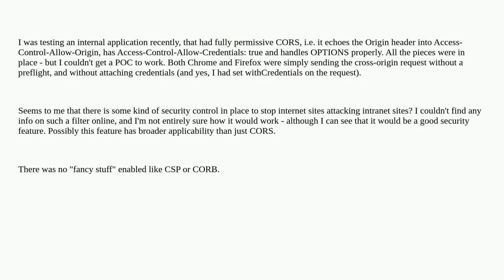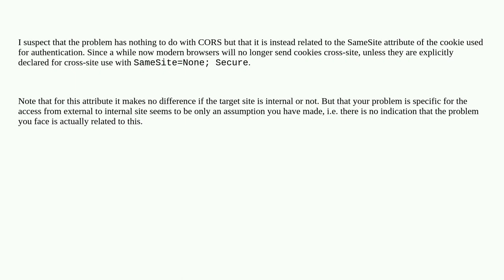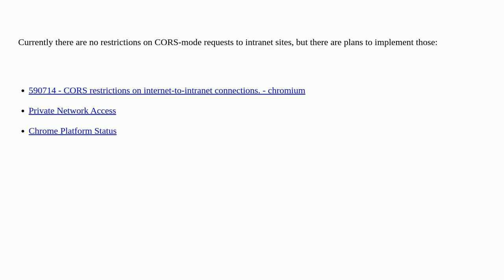Security: Do browsers have a defence against CORS from internet to intranet sites?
Do browsers have a defence against CORS from internet to intranet sites?

A special thanks goes out to the community

  cors